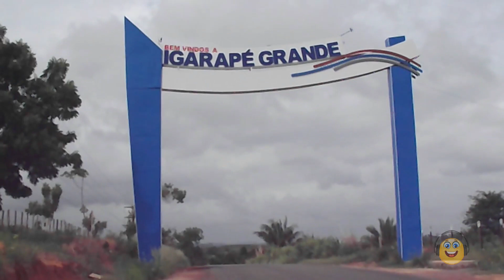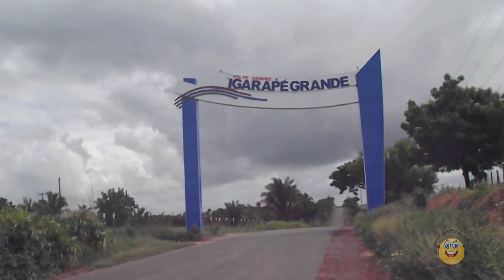PLACA DA ENTRADA DE IGARAPÉ GRANDE-MA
e ative o sino das notificações para novos vídeos.